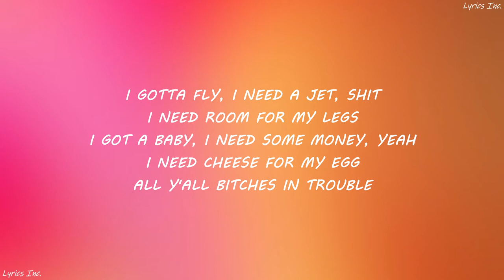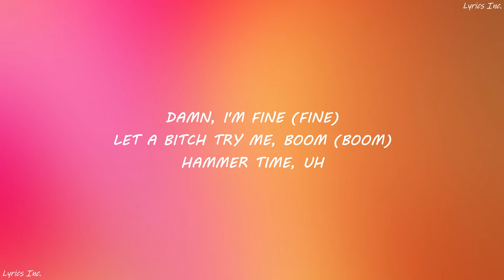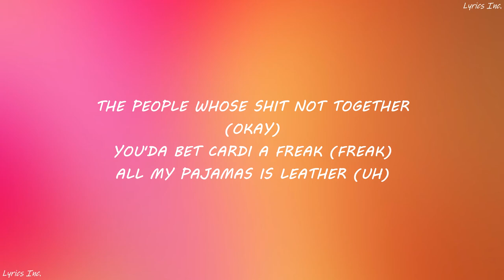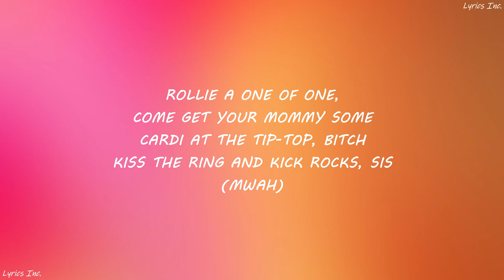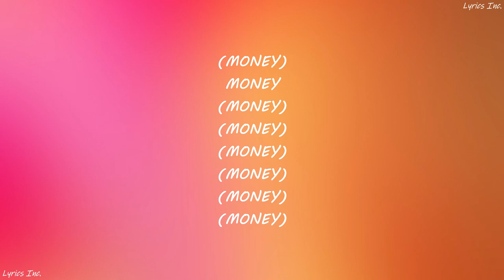🎵Cardi B - Money (LYRICS)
[Chorus]
But nothing in this world that I like more than Kulture
(Kulture, Kulture, Kulture)
All a bad bitch need is the
K.K.C (Woo)

📝LYRICS📝
[Verse 1]
I ride on his dick in some big tall heels
Cold ass bitch, I give broads chills

[Chorus]
But nothing in this world that I like more than checks (Money)
All a bad bitch need is the (Money flow)
Shake a lil ass (Money)
Get a little bag and take it to the store (Store, money)
Shake it real fast and get a little more (Money)

[Verse 2]
If she fine or she thick, goddamn
Let a bitch try me, boom (Boom)

[Verse 3]
Bitch, I will pop on your pops (Your pops)
You know who pop the most shit? (Who?)
Bitch, I will black on your ass (Yeah)
Wakanda forever
Sweet like a honey bun, spit like a Tommy gun
Kiss the ring and kick rocks, sis (Mwah)
He gonna eat this ass like soufflé

[Chorus]
(Kulture, Kulture, Kulture)
K.K.C (Woo)

[Outro]
(Money)
Money
(Money)
(Money)
(Money)
(Money)
(Money)
(Money)

🛑IGNORE IT🛑

🛑IGNORE IT🛑